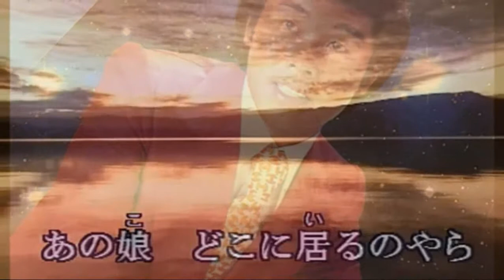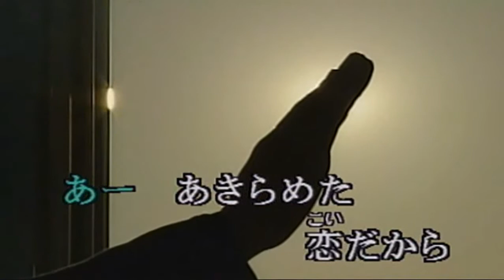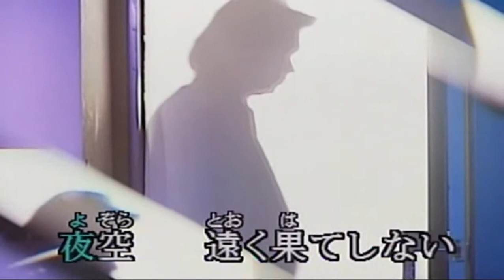73 夜空 五木ひろし ｶﾗｵｹ=kazu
山口洋子  平尾昌晃